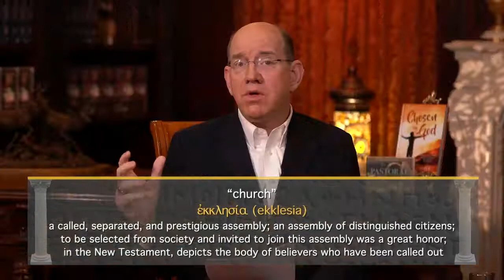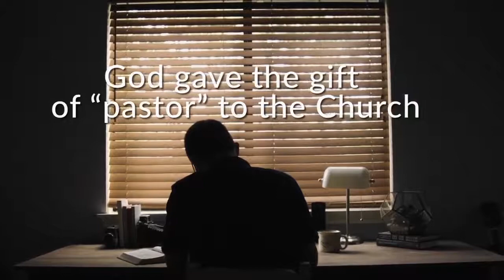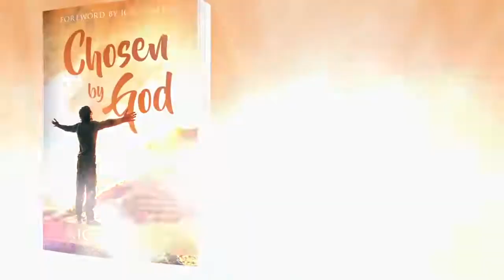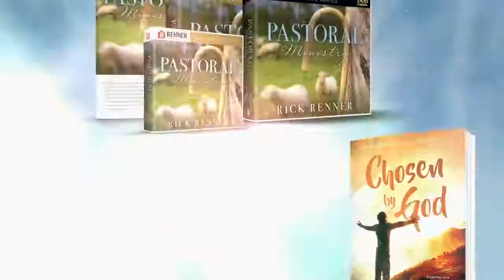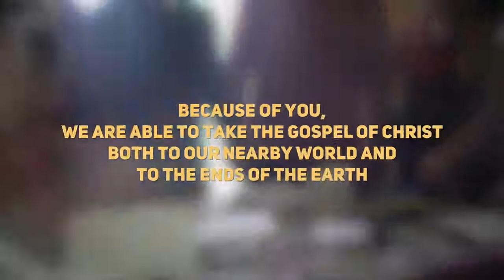Rick Renner: 10/21/2020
Message: God's Specific Charge to Pastors